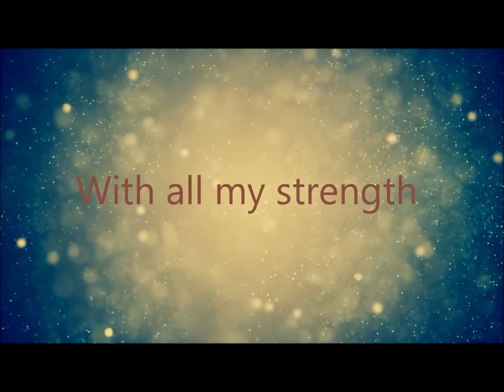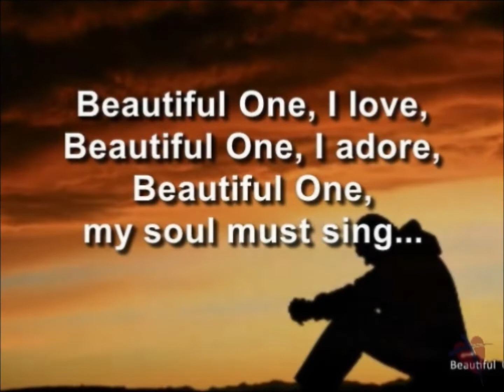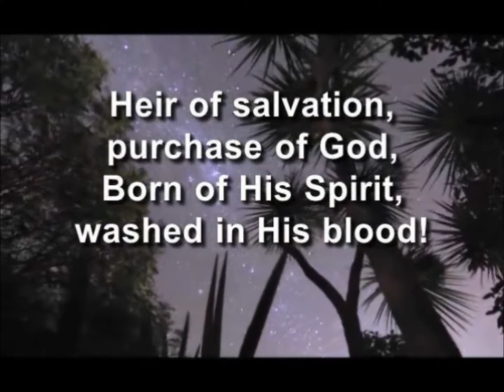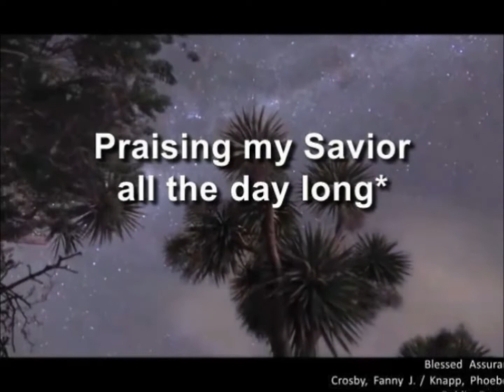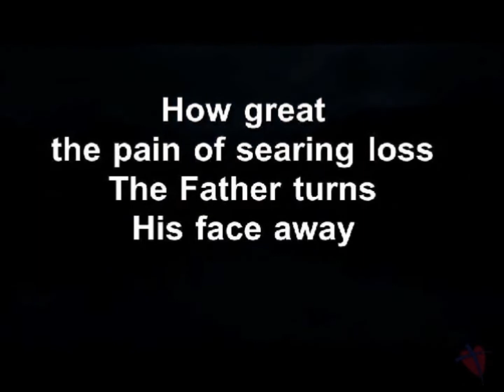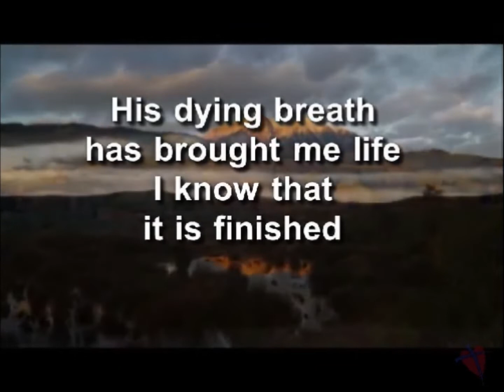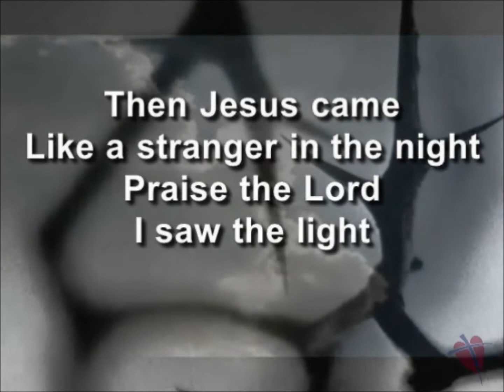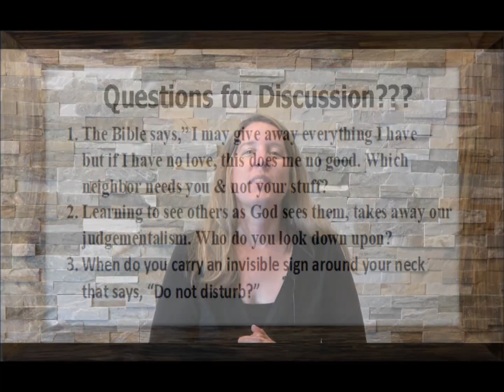Trinity Worship February 14, 2021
"Am I my brother's keeper?" The answer is yes! Isaiah 58
Join us in a small group series "12 Neighbors" for Lent